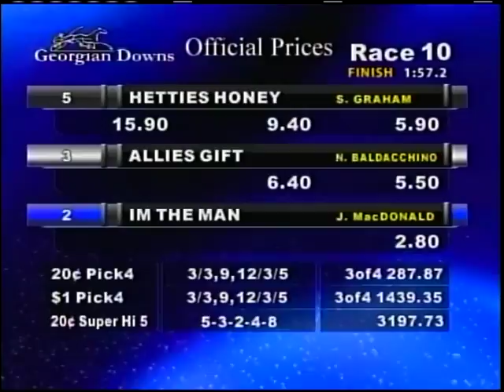2017 World Driving Championship – Race 5 Georgian Downs